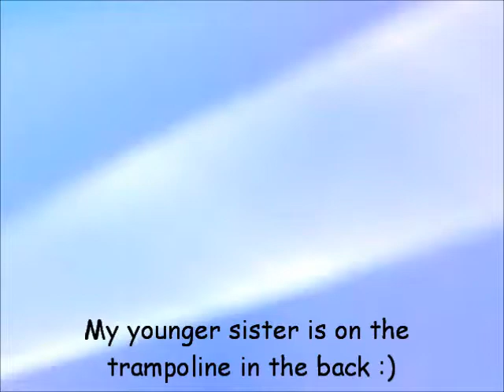RGA Advanced Class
My little sister is in the advanced class :D She messes up ALOT here, but is usually much better.